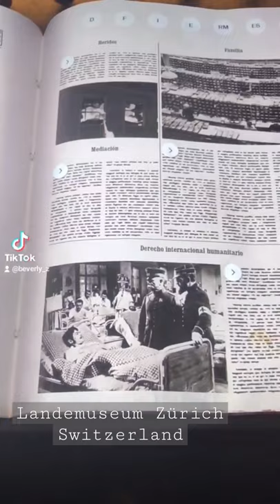The Interactive Books of the Exhibition 'Ideas of Switzerland'-National Museum Zürich (Touch Book)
With the exhibition 'Ideas of Switzerland', the National Museum Zurich presents stories that over the centuries have contributed to the cohesion of the Swiss Confederation. Visitors can explore how these writings are still shaping the idea of Switzerland today by leafing through four interactive books created by iart.

PLAYFUL EXPLORATION OF HISTORY
Visitors can find out how the texts still influence the idea of Switzerland today by leafing through four interactive books by iart. How do the Swiss vote? What distinguishes the militia system? What fruits do diligence and precision bear? How does neutral Switzerland operate internationally? Such questions are asked in the interactive books and answered with small, playful animations.
Source..